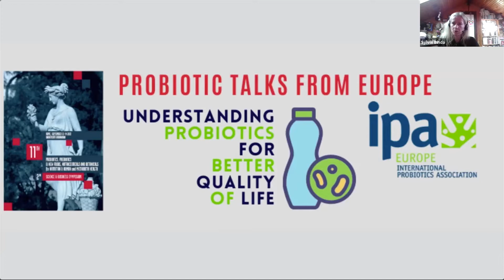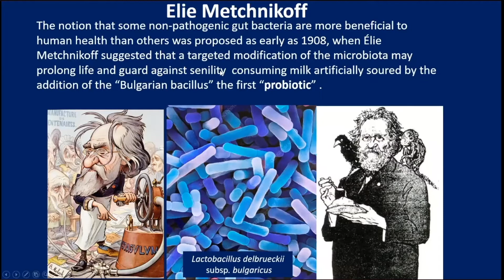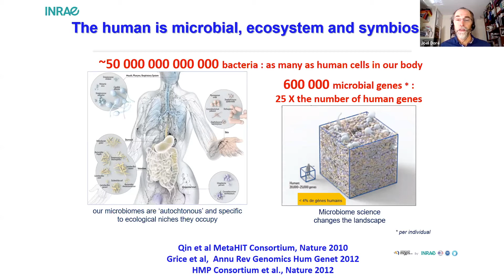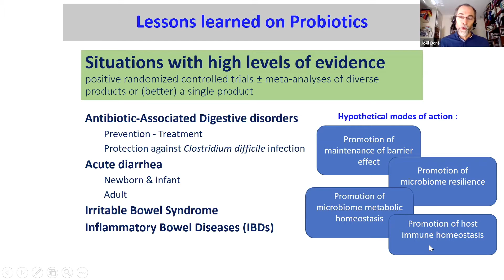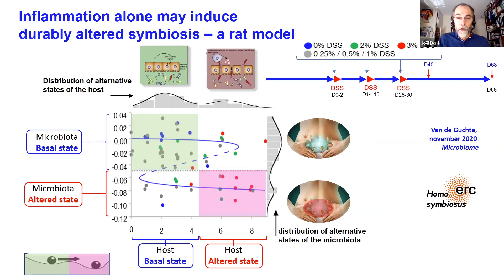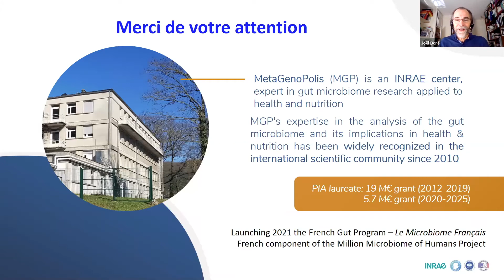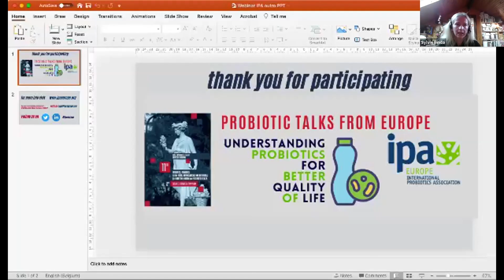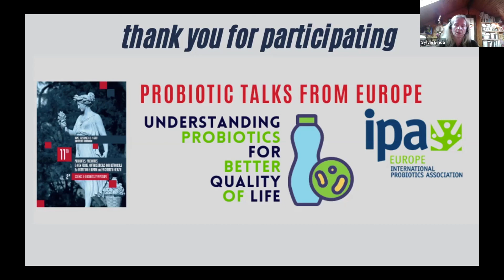Webinar: Understanding Probiotics for better quality of life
Every day, European consumers are exposed to information about probiotics, probiotic products and supplements that is available on-line, along with dozens of messages and misinterpretation of the term ‘probiotic’. In the meantime, probiotic microorganisms are emerging more and more as a safe and natural strategy to support immune functions and human well-being.

In this webinar series, top experts will share their insights to help associations and stakeholders, European authorities, media professionals and consumers to clarify FAQs and clear some common myths around probiotics.

The first webinar of the series "Probitic Talks from Europe" took place on November 6, 2020, and tackled these topics:

- What exactly are probiotics and how do probiotic micro-organisms work?
- What is the gut microbiota and how does it interact with probiotics?
- How do probiotics travel in your body, interact and directly or indirectly deliver beneficial effects?

To answer these questions our experts: Prof Lucio Capurso, director of the 11th Congress on Probiotics, Prebiotics and New Foods, Joël Doré, director of INRAE, and the two moderators, Sylvie Binda of Lallemand, Chairwoman of the IPA Europe Scientific Committee, and Bruno Pot of Yakult, Guest Professor at the Vrije Universiteit Brussel.